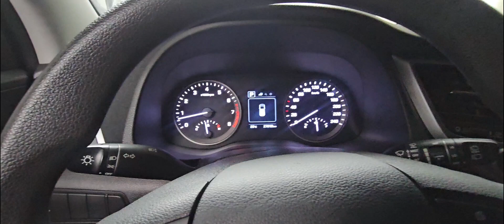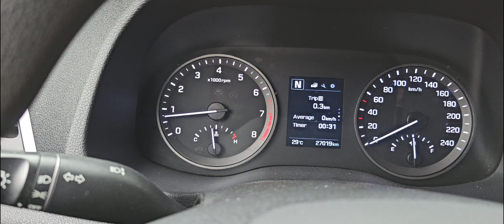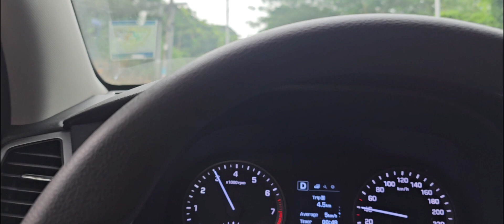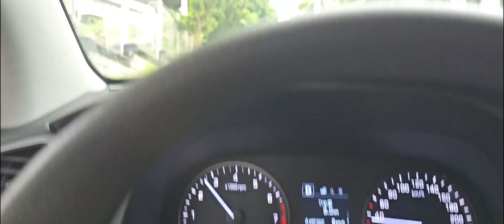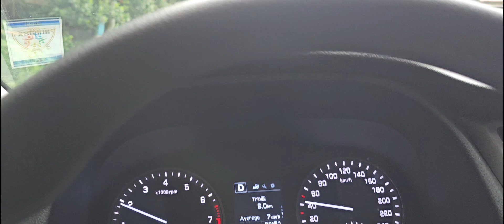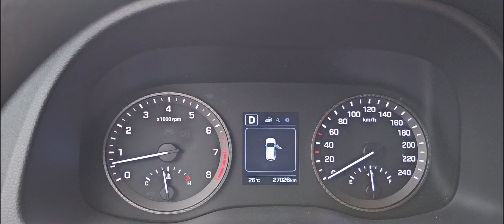hyundai Tucson road test Tayo kasama si ❤️. (by Jess automotive)